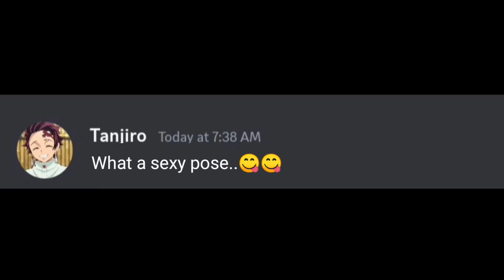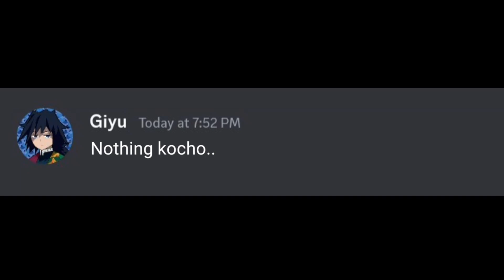DEMON slayer Discord Shinobu Private Gallary exposed 😍🥛🤩😎😎😎😳😳🙏🙏😘😘🙏